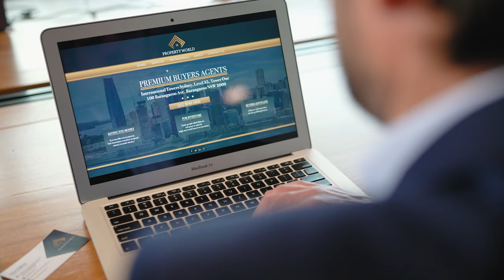The Benefits of Servcorp Coworking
Servcorp is a multinational organisation which provides serviced offices, virtual offices, coworking spaces, meeting rooms and IT services for businesses of all sizes.

No matter the size of your business, every company can benefit from having access to a workspace. Servcorp's serviced offices, virtual offices and coworking spaces are across 160 locations in 20 countries. All Servcorp workspaces give businesses a prestigious address and enterprise level amenities to provide a commercial advantage.